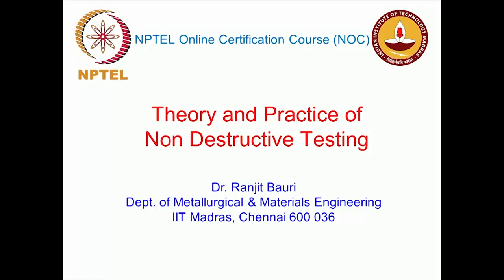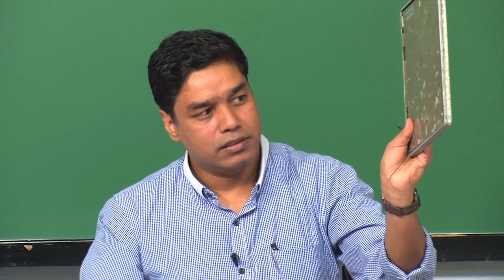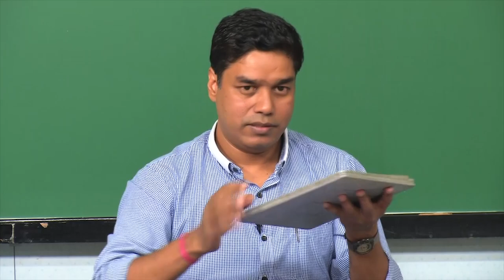Radiography - 6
Course Name : Theory and Practice of Non Destructive Testing (TNDT)